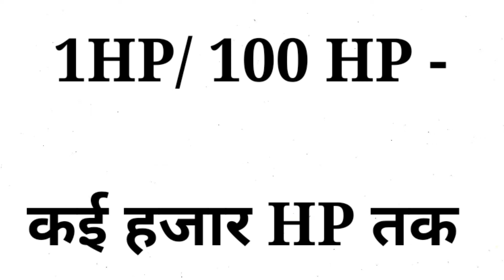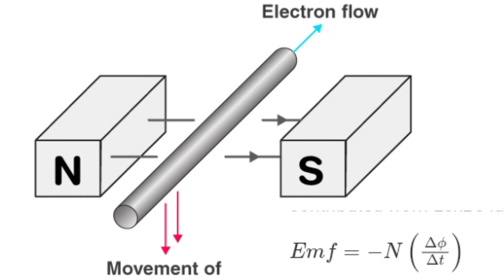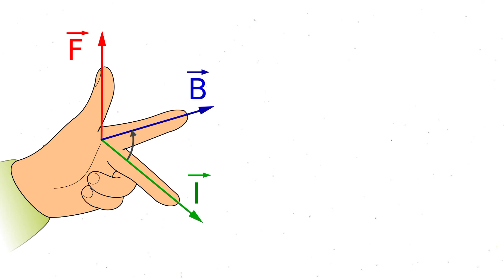ट्रेन में कौन सा मोटर लगाया जाता है जानिए बिलकुल सच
namaskar doston is video ke Madhyam Se Maine DC motor kya hoti hai uske ful concept ke bare mein bataya Hai I hop is video ke Madhyam se aapko Sikh Paye Honge Agar aapko is video ke Madhyam se Kuchh knowledge Mili ho to please is channel ko subscribe Karen aur like Karen aur share Karen aisi video ke sath Jude Rahane ke liye Hamare channel ko Jyada Se Jyada share Karen